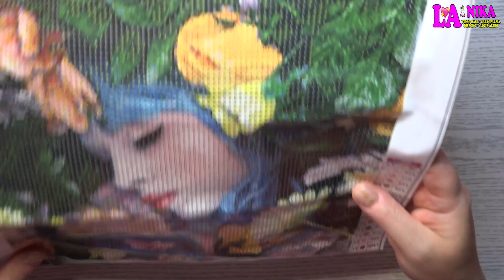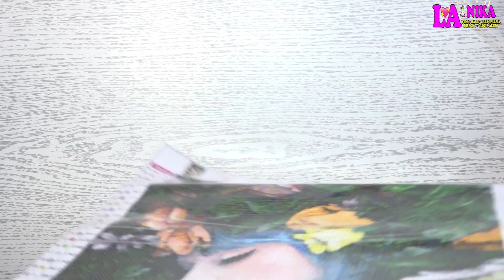ONEDAYSAVING.COM HO RICEVUTO IL PORTA TELE DIAMOND PAINTING E UNA NOVITA' VIDEO COLLABORAZIONE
Ciao a tutti dalla Nika. Questo è un Video in collaborazione con  il negozio online OneDaySaving.com che mi ha gentilmente inviato alcuni prodotti da me scelti, in questo video vi mostro cosa ho ricevuto.